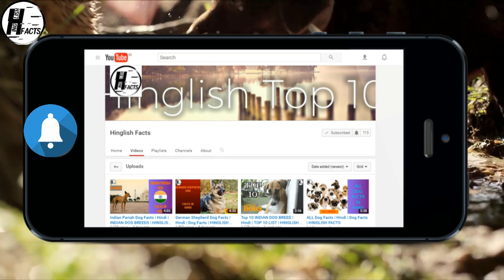American PitBull Terrier VS American Staffordshire Terrier | COMPARISON | DOG VS DOG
keep supporting.
HINGLISH FACTS